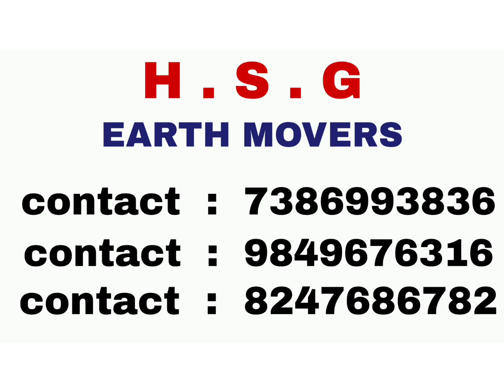Asaduddin Owaisi ne shaikpet division ka daura karte hue development k kamo ka inauguration kiya